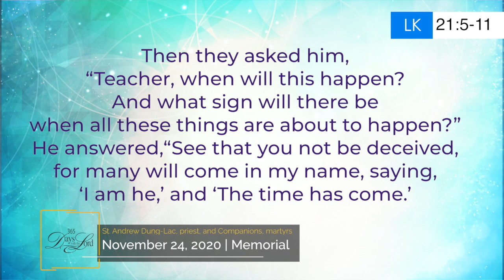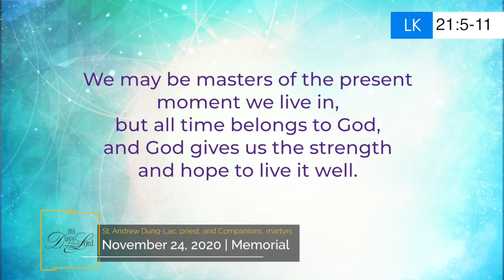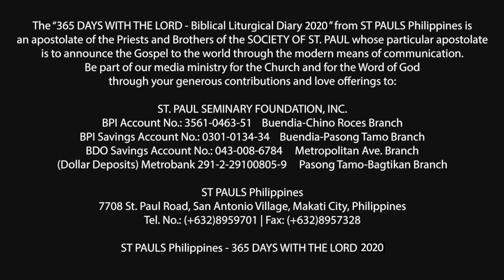365 DWTL | Memorial of St. Andrew Dung-Lac, priest, and Companions, martyrs | November 24, 2020